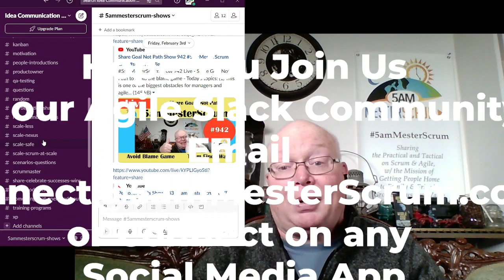New 5amMesterScrum Agile Slack Program Feb 2023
Introducing our new 5ammesterscrum Agile Slack Community . A place we all can learn and grow on topics we are interested in at a pace we want. All kinds of different agile topics from 5amMesterScrum Shows, job and career, Scrum, different frameworks, motivation and celebrations for each others work.
Hope you can join us it is only $10 per month or $100 for the year.  The only requirement is a15 to 30 minute conversation to ensure this is right for your and our community.  As we are looking for people to contribute more than once every 6 months.